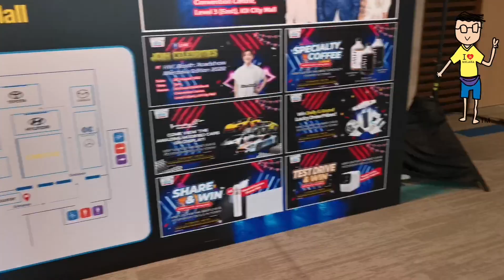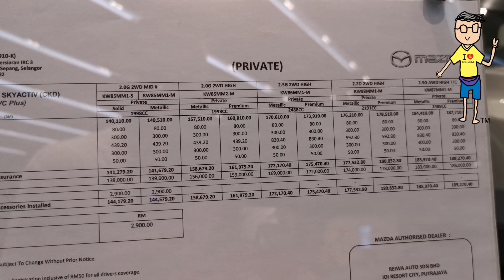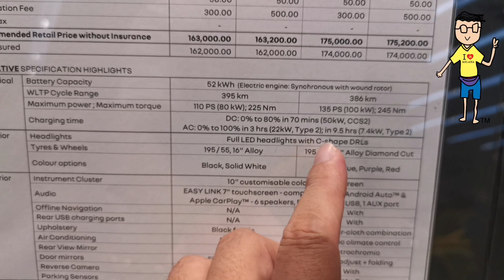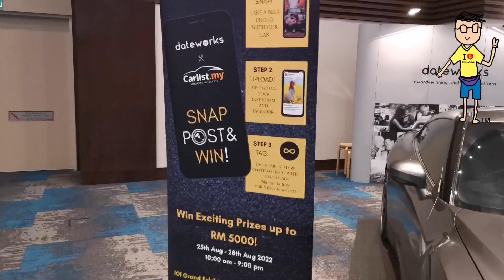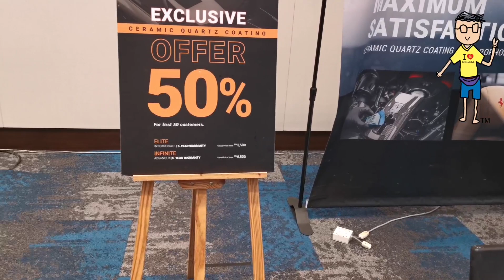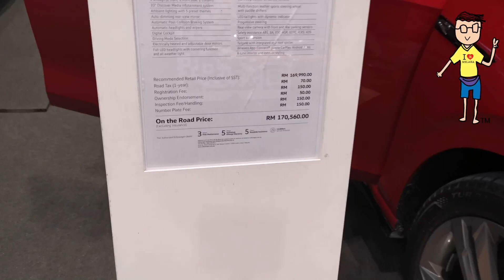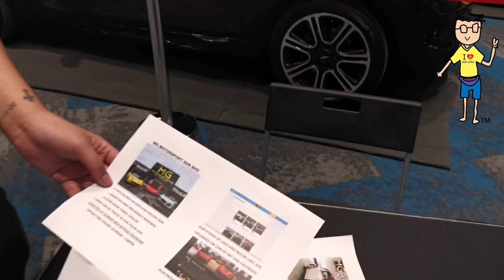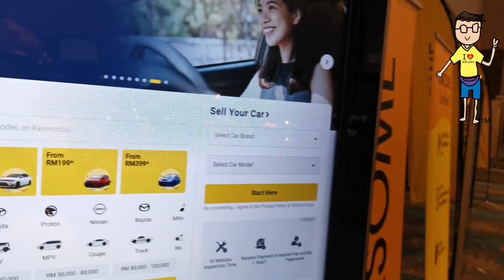Teksi Palsu...hmmmm. di Carlist.my's DRIVE: Roadshow Merdeka Edition From 25-28 August 2022